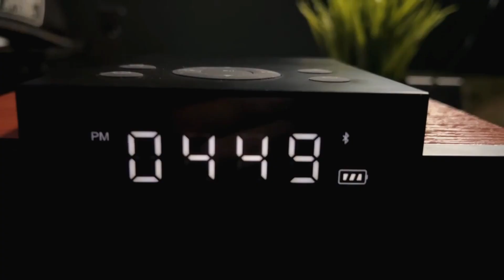Edifier MP260 | Review Speaker Minimalis, Cocok Untuk Desk Setup Dengan Harga 600ribuan!!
Review Edifier MP260

Watch:

 • Lost Sky - Dreams pt. II (feat. Sara ...